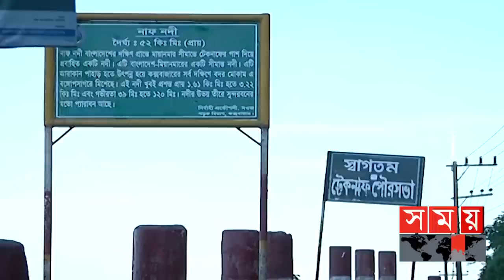টেকনাফের ইউএনওর ভাষা মাস্তানদের চেয়ে খারাপ: হাইকোর্ট | Teknaf UNO | UNO Khosru | Somoy TV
ইউএনর মুখের ভাষা মাস্তানদের চেয়েও খারাপ। রং হেডেড' মানুষই শুধু এভাবে গালিগালাজ করতে পারে। এক সাংবাদিককে টেকনাফের ইউএনও কায়সার খসরুর অকথ্য ভাষায় গালিগালাজ প্রষঙ্গে এমন মন্তব্য করেছেন দেশের উচ্চ আদালত। তার বিরুদ্ধে কি ব্যবস্থা নেয়া হয়েছে তা রাষ্ট্রপক্ষের আইনজীবীকে জানাতে বলা হয়েছে।